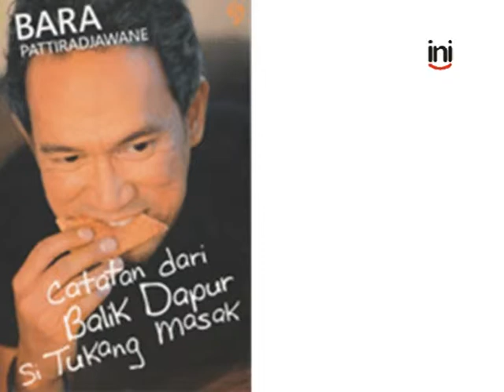Bara Pattiradjawane - Catatan dari Balik Dapur Si Tukang Masak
Kreativitas Si Tukang Masak yang mampu menjadikan menu masakan warung tegal, tukang kue keliling, masakan rumah makan ternama, dan resep masakan hotel, menjadi inspirasi. Ia mampu pula memodifikasi soto ayam, kue putu, spaghetti tuna menjadi lebih menarik.  Buku ini penuh keceriaan dan kecintaan terhadap dunia memasak, sehingga patut dimiliki siapa pun, termasuk yang baru belajar untuk memasak. (resensibukubaru.com)